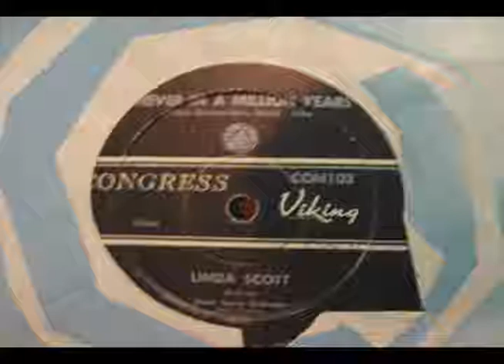Linda Scott - Never In A Million Years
American pop singer Linda Scott received her first big break when she won an audition to become a regular on Arthur Godfrey's hit CBS radio show in 1959. Born Linda Joy Sampson in Queens, New York, the young New Jersey-based singer soon signed with Epic Records and made her recording debut with the single "In-Between Teen" while still a high-school teenager herself. A different deal, this time with upstart label Canadian-American Records, followed and soon the 16-year-old struck gold with the Oscar Hammerstein II and Jerome Kern standard "I've Told Every Little Star," which she released under the stage name Linda Scott. The record, which Scott produced, sold a million copies in 1961, landing her a gold album. That same year, she charted two more hits with "I Don't Know Why" and "Don't Bet Money, Honey," which, along with "I've Told Every Little Star" would end up being her most successful songs. Working with both Canadian-American and their new subsidiary Congress Records, Scott continued to record, appearing in the Chubby Checker film Don't Knock the Twist with the song "Yesiree." She would only chart one more time in her brief career with the Hal David and Burt Bacharach song "Who's Been Sleeping in My Bed" in 1964. By 1965, Scott was co-hosting the rock television show Where the Action Is with Steve Alaimo and would only issue a handful of additional tracks, ending with the 1967 RCA single "They Don't Know You." She stayed in the music business for a few more years working mostly as a backing vocalist before retiring in the early '70s to pursue studies in theology.   ~AllMusic.com